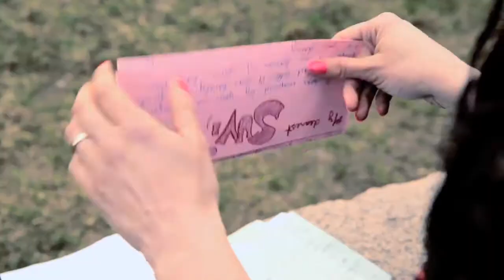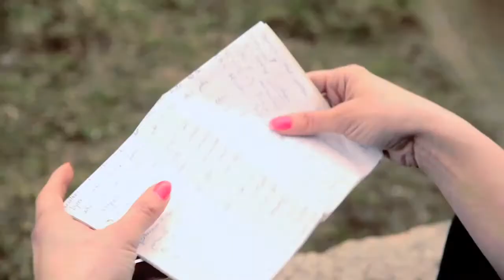Suvi Valkonen - Unspoken (Spoken Word Poetry)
Spoken word poem 'Unspoken' by Suvi Valkonen  (Helsinki Poetry Connection)
Cinematography by Ossi Käki
Editing and poem by Suvi Valkonen